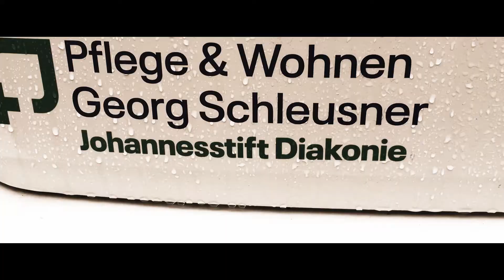Dings und Bums Wittenberg 2021/01